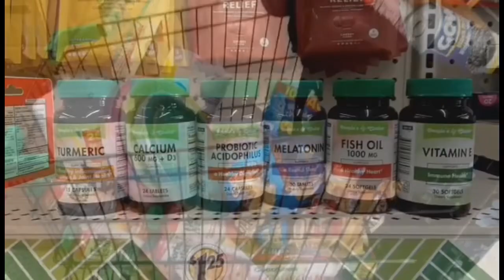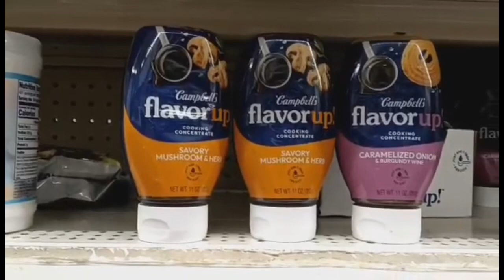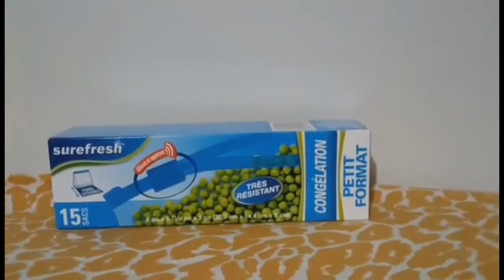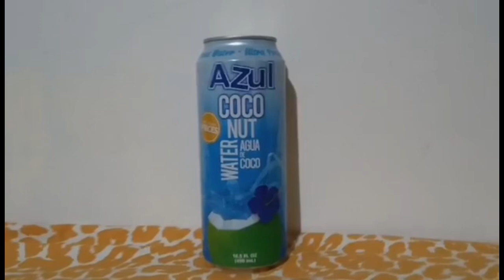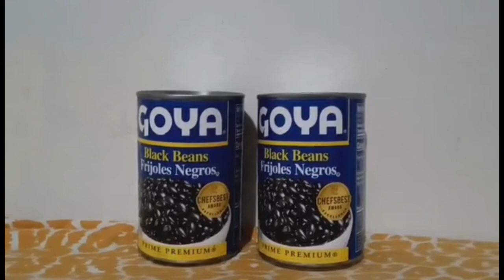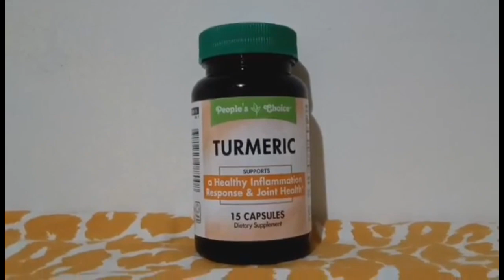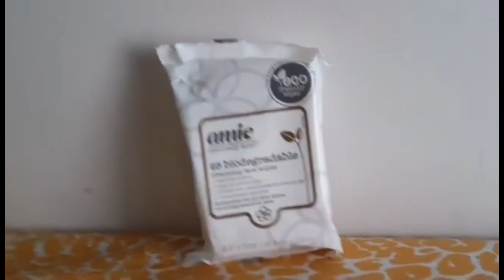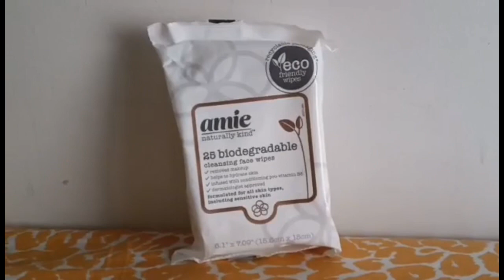Mis Compras y Novedades del Dollar Tree y Temu